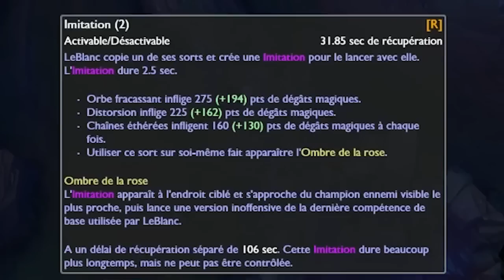HEBDOMINGO #39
Episode 39 des HebDominGo. Enjoy les potes.

Le concept est simple, chaque dimanche 14h l'HebDominGo sort avec les moves de la semaine fails, plays etc, avec de la musique sous forme de Best Of, j'espère que ca vous plaira, si c'est le cas max de pouces bleus !!

Vidéo YouTube Best Of HebDominGo 39  League of Legends Saison 7 par DominGo

Merci a Pierre (Pop) pour le montage
Merci à @Ch0ukii le génie pour la miniature

Best of league of legends, Best moments lol, domingo best of, stream highlights domingo.